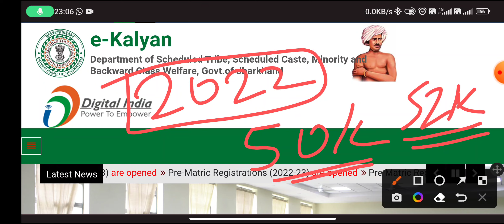Jharkhand B.Ed Scholarship Amount 2022 |Govt,Private,Semi Govt College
Jharkhand Bed Govt College scholarship kitna milta hai ?
Jharkhand B.Ed me kitna scholarship milta hai
Jharkhand Private B.ed College me kitna scholarship milta hai
Jharkhand B.ed College scholarship amount 2022
Jharkhand Bed scholarship 2022
Jharkhand Govt bed college scholarships

Jharkhand bed E-Kalyan Scholarship